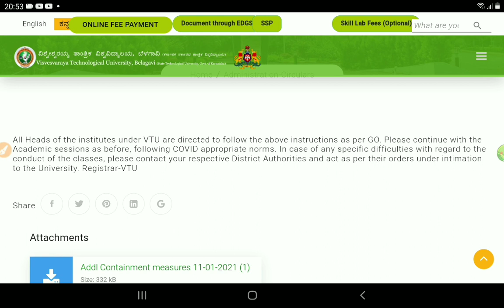VTU LATEST UPDATES|NEW ORDER FROM GOVT|ALL STUDENTS MUST WATCH|students solution